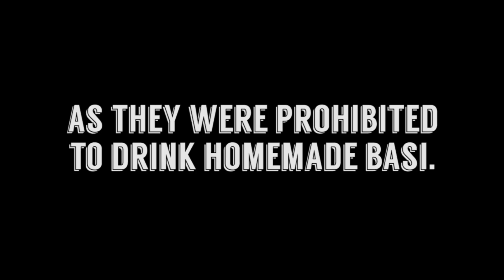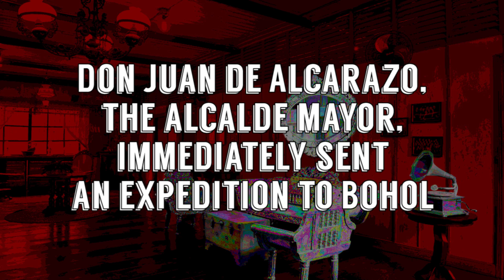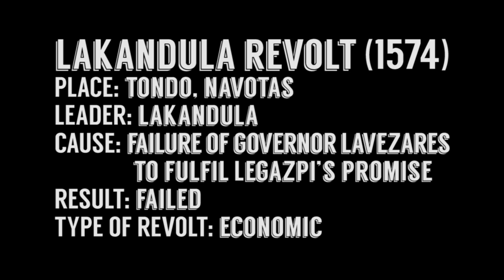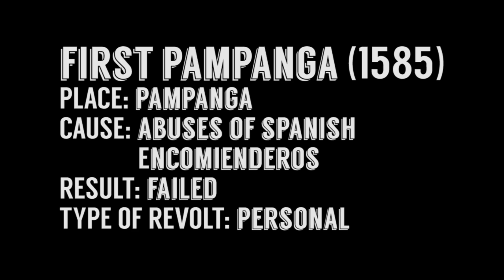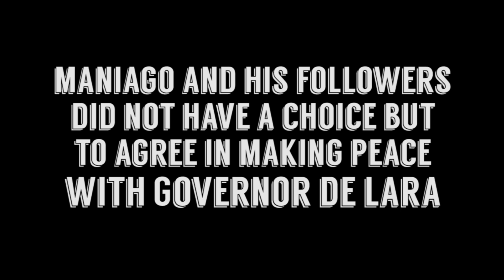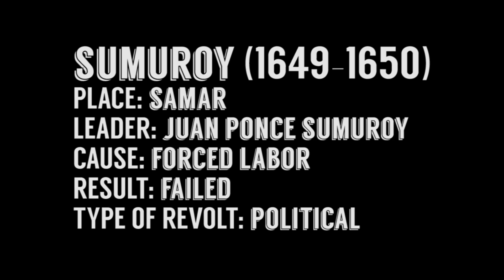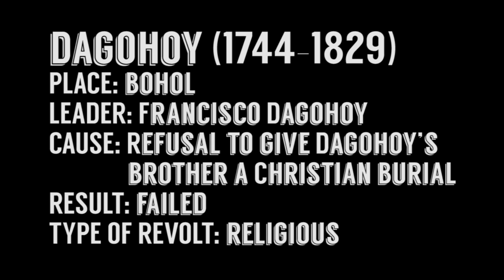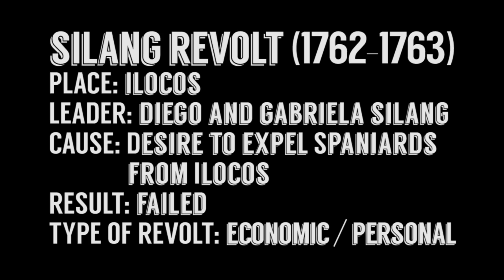Top 10 Most Iconic Filipino Revolts Against Spain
A list of the top 10 iconic revolts in Philippine history, from late 1500s to early 1800s. Excluded are the revolts during and beyond the time of Jose Rizal. Enjoy and learn!

A video project for Philippine History
by College of the Holy Spirit Manila students.

Sources:

Philippine History/The Philippine Revolution. (2015, November 26).

TOPTEN.PH. Most Vicious Pinoy Revolts That Changed Philippine History As We Know It.

Liclican, James Prae (2014, January 13). Chapter 13 filipino revolts against spain.

Trinidad, Marcy Canete (2013, Febuary 20). Filipino Revolts.

Churchill, Bernardita Reyes (2015, April 16). History of the Philippine Revolution.

Penensoro, Richelle (2014, October 15). THE MANIAGO REVOLT (1660).

Halili, Maria Christine N. (2nd edition). Philippine History. Manila : Rex Book Store.